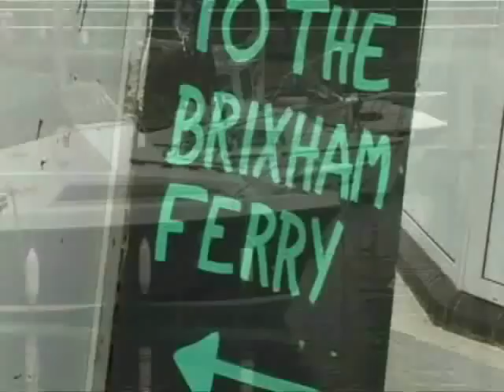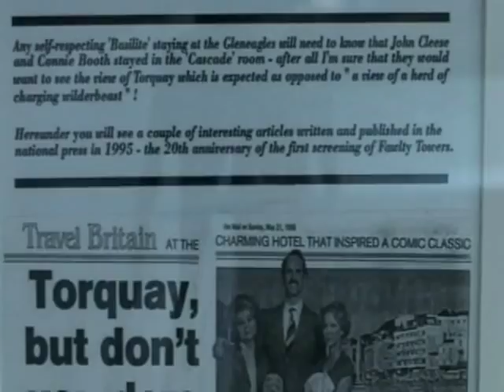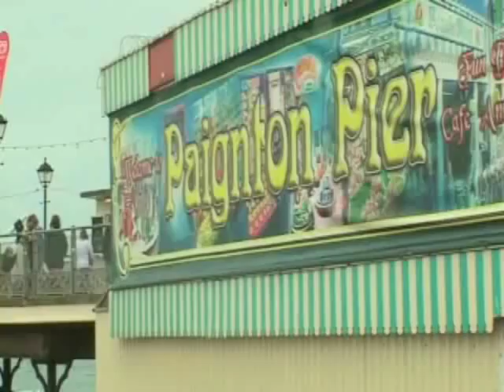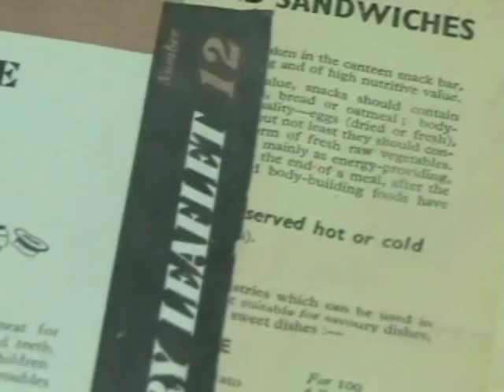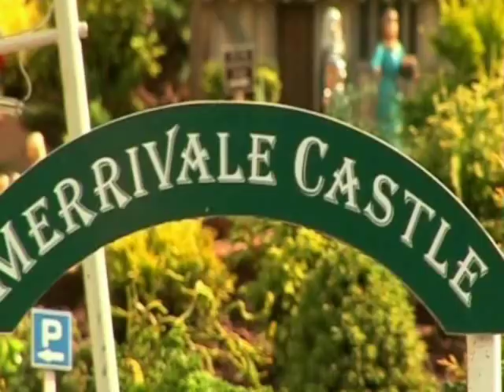Britain's Best Breaks ~ English Riviera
The English Riviera - even those three words have a touch of magic about them.
It's always been a popular option, but today, taking a holiday break in the UK has become an even more attractive prospect as we begin to re-discover the immense beauty of the British Isles and re-kindle our fascination with our own rich heritage.